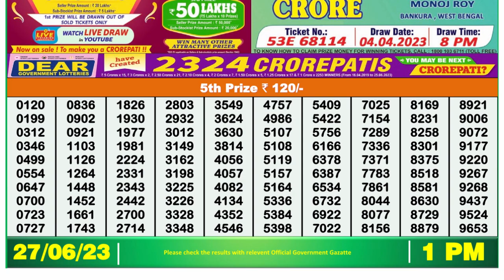🔴 Lottery Sambad Live 01:00pm 27/06/2023 Morning Nagaland State Dear Lottery Result Pdf Download